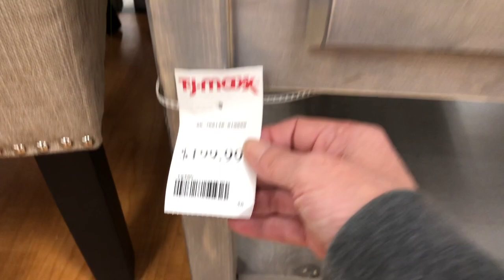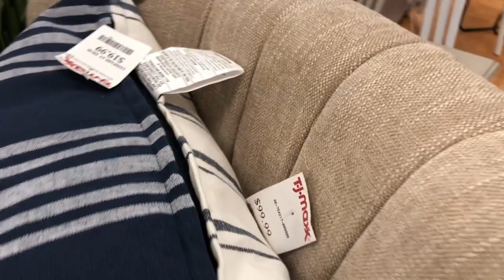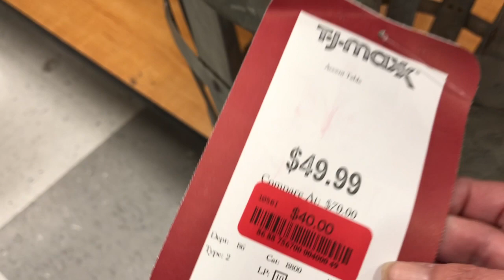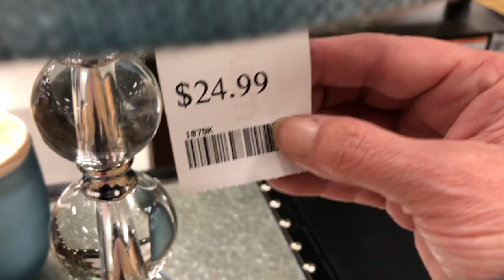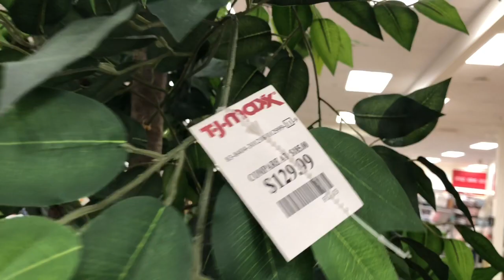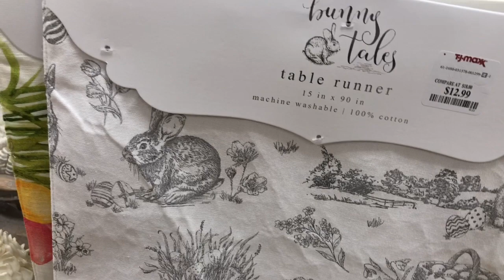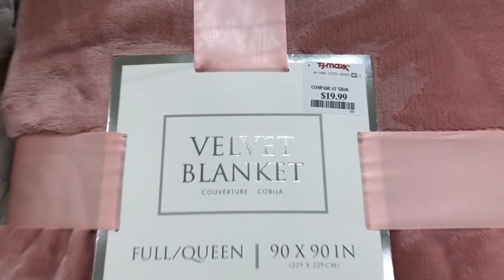TJ MAXX 🌸 SHOP WITH ME 🌸 SPRING L❤️VE 🌸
Hello, my frieds!!  I'm back!!!  Couldn't wait to take you shopping with me to TJ Maxx!!!  Oh my, have I ever missed shopping with my friends!!  Thank you so much for joining me on our shopping trip through TJ Maxx to see all of their spectacular decor!!  Loved seeing all the furniture, the bunnies, the greenery...and I hope you did too!

If you're new to my channel...thank you so much for joining me!  I love to take you shopping with me, as well as show you my goodies and where I have them displayed in my home!

If you're a faithful follower...thank you so much for hanging in there with me!  I truly appreciate you all!  i can't wait to show you the next video =)

Thank you so much for shopping with me at TJ Maxx!!!  xoxo